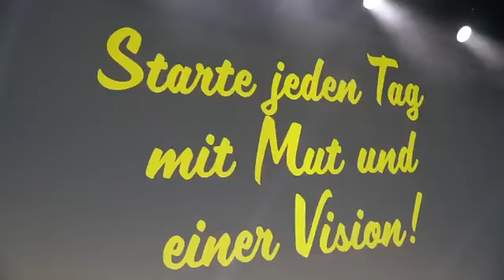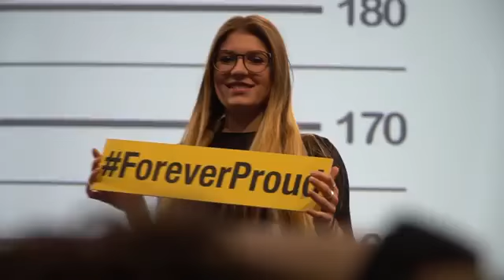Forever Living Products Kickoff 2019